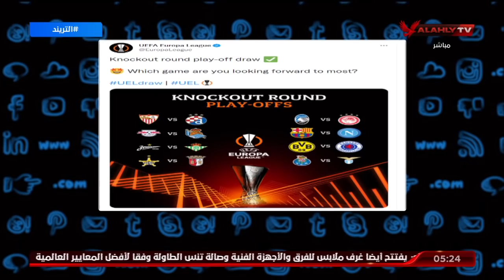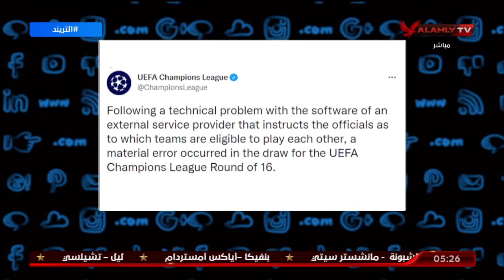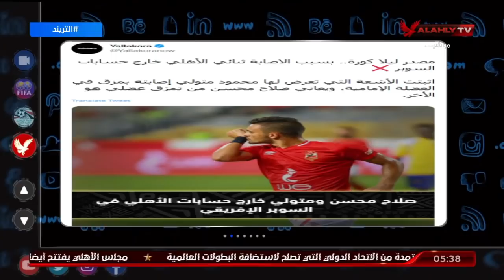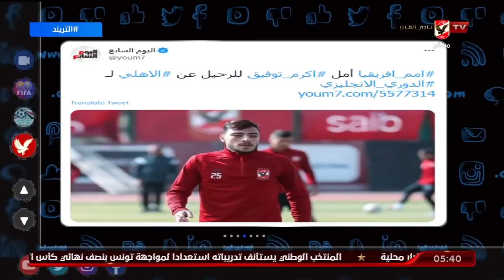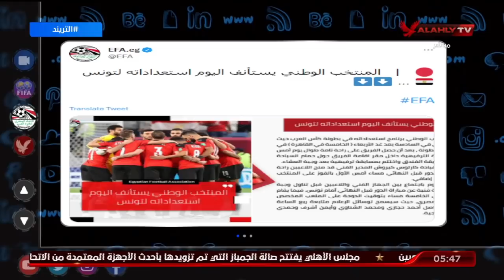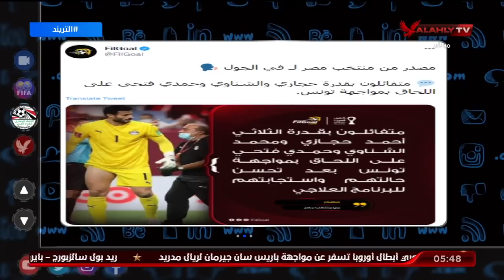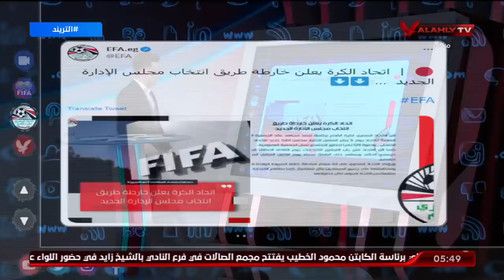حلقة التريند | امير هشام | 13-12-2021